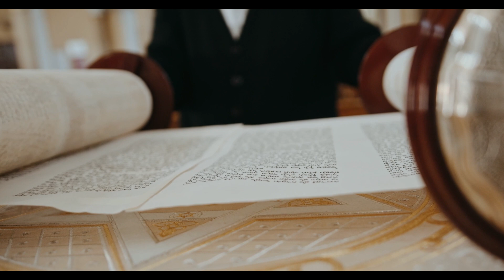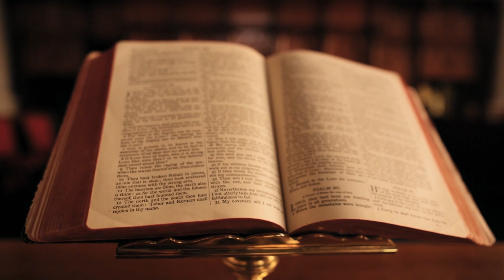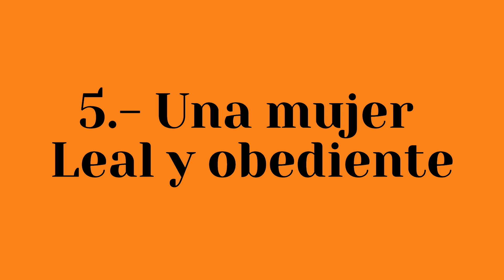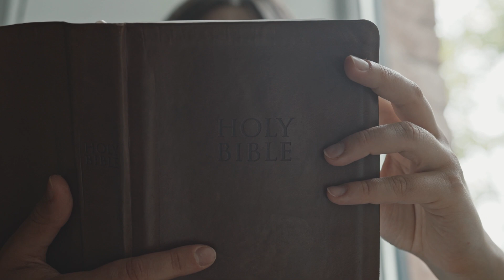7 Curiosidades sobre la REINA ESTER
ENTRA en nuestro Video y conoce más sobre la REINA ESTER.  A traves de estas 7 Curiosidades

Si no has visto nuestra otra sección sobre curiosidades de los apostoles aquí te dejamos el link: